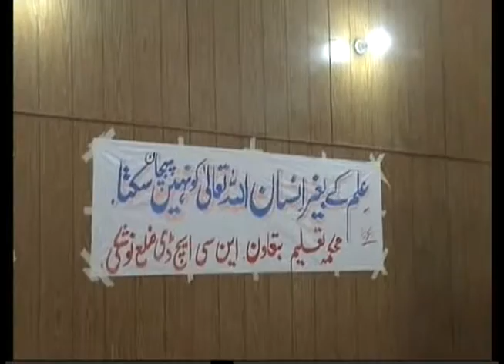presentation enrollment day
shaikof presentation enrollment day at Nushki  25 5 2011